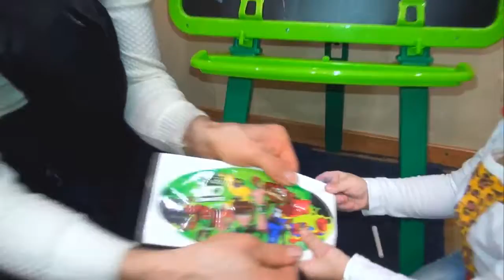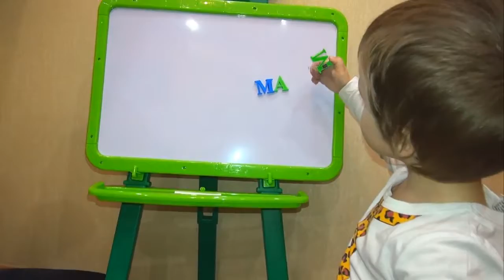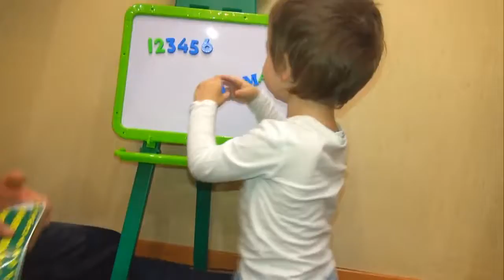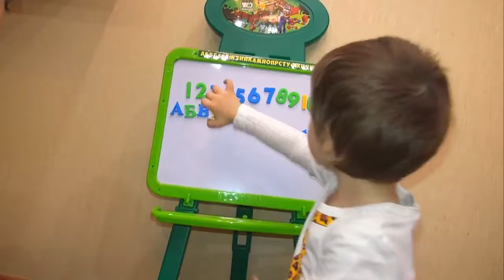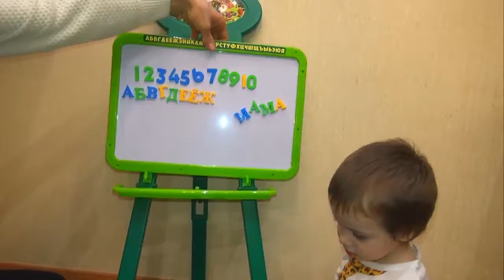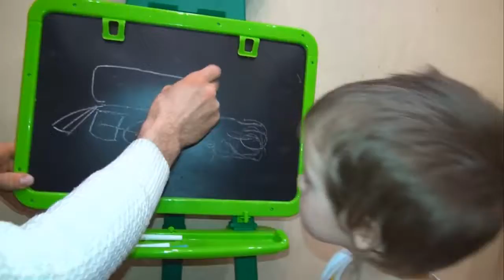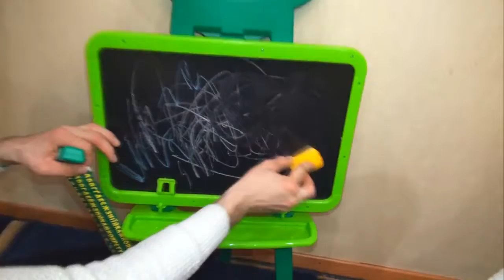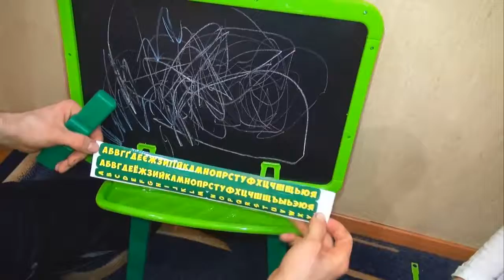Видео для детей / Доска знаний / Board of knowledges Ben 10 Omniverse